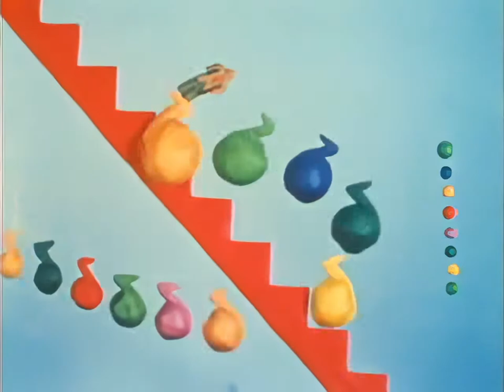Closed Mondays 1974 (HD Video And Audio Restored And Remastered)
Hello friends, once again I came up with a remaster no one asked for, but now is from a "claymation" short made by Will Vinton and Bob Gardiner about 50 years ago.

this video was quite a chalenge, but I'm so satisfied with the result, hope you like it, and open to know what you think about.